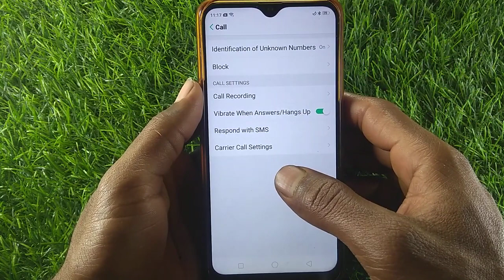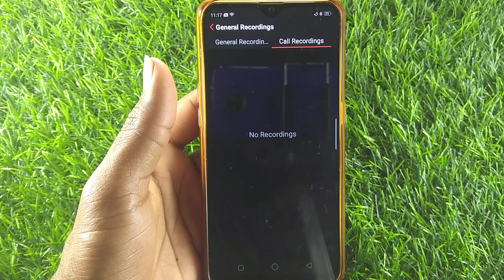How to check call recording in Oppo F17 Pro | call recording kaise check Kare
how to check call recording in oppo k3
how to check call recording in oppo f7  pro
how to check call recording in oppo
how to check call recording in oppo a15
how to check call recording in oppo f19 pro
how to check call recording Oppo mobile
how to check call recording
how to check call recording in oppo a31
how to check call recording in oppo reno 5 pro
how to check call recording in oppo f11 pro